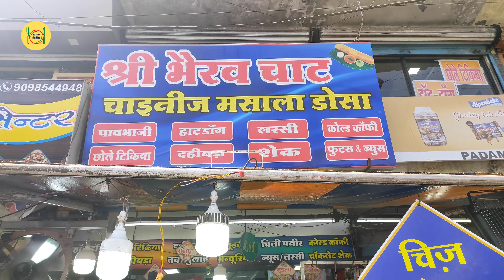Special Cheese Loaded Hot Dog of Indore | Sirf ₹50 me | Indore Street Food | Khao Piyo Mitro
Shop Name: Shree Bherav Chaat

Address: Chiman Bagh Chouraha, Near Vijay Bhang Ghota, Indore, Madhya Pradesh